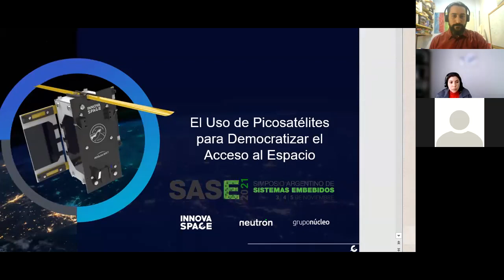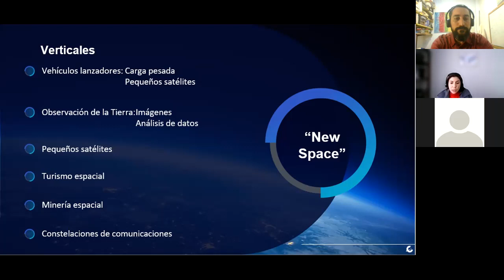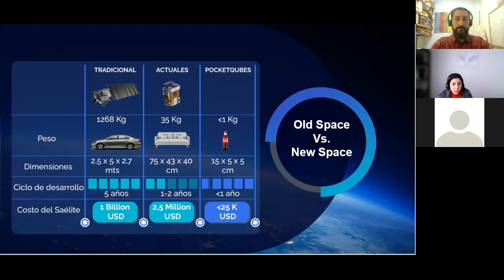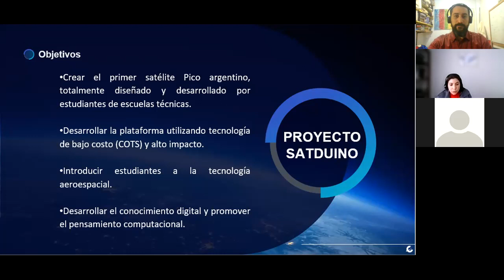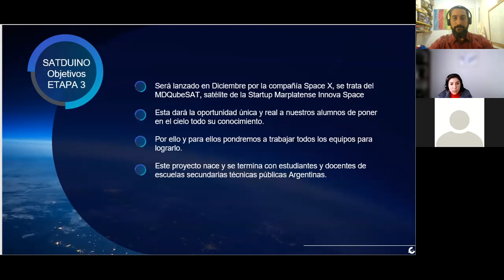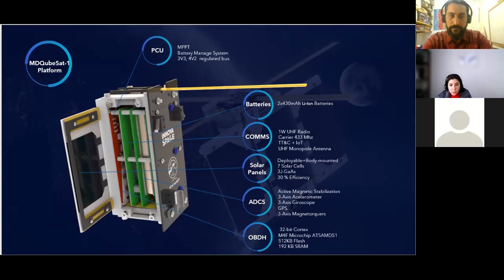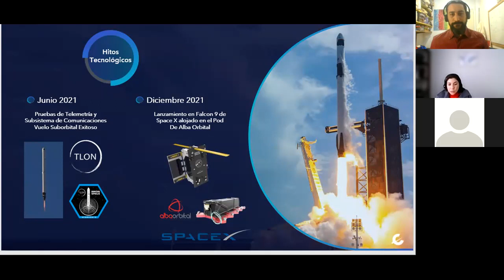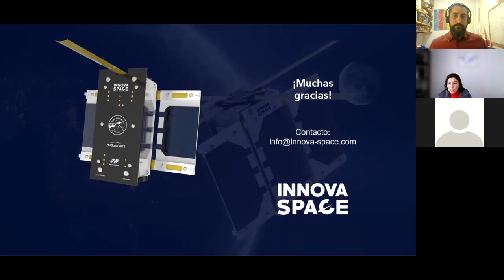T2 2 7 EL USO DE PICOSATÉLITES PARA DEMOCRATIZAR EL ACCESO AL ESPACIO